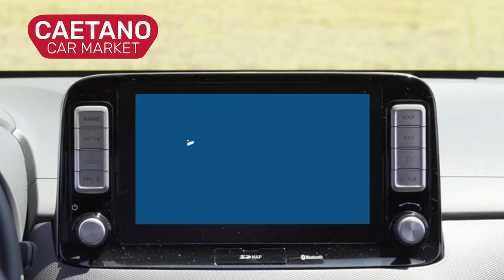Caetano Benet - Caetano Car Market Mayo 2021